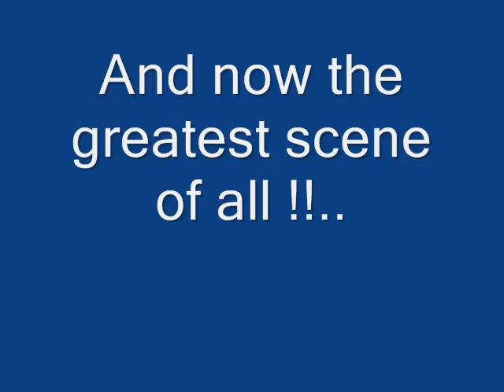shahabs luv for kfc !!